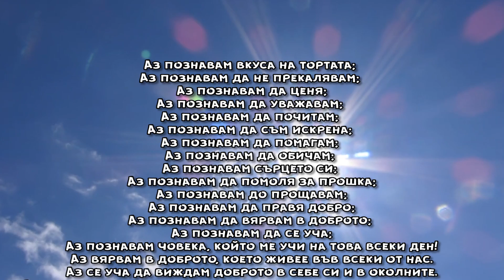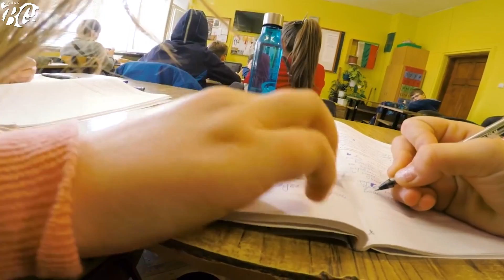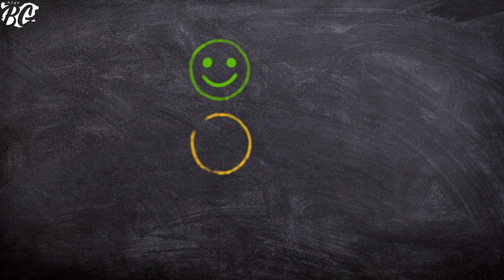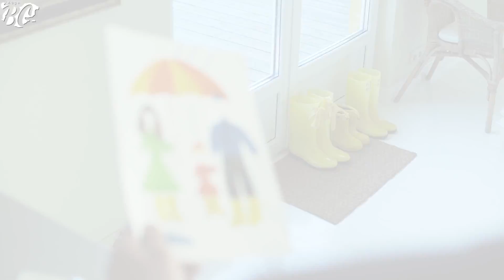ВАШИТЕ ИСТОРИИ с ЯЙЦЕ и ЛЮТА ЧУШКА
Заедно с Център за приобщаващо образование, ви предизвикахме да разкажете вашите истории за доброто около вас. В днешното видео ще ви разкажем 5 от тях, които трогнаха и нас. Насладете им се и повярвайте в доброто! А за най-верните фенове - няма да изневерим на вторнишкия чалендж и ще си разбием яйце в главата, както и ще хапнем люта чушка! Приятно гледане!

За информация за 'Айде БГ парти -
Парти Агенция "ТАРАЛЕЖИТЕ":
ВАЖНО! Това не е телефонът на Християна, Ивайло или Бухльо.